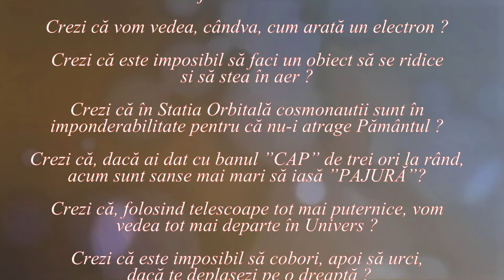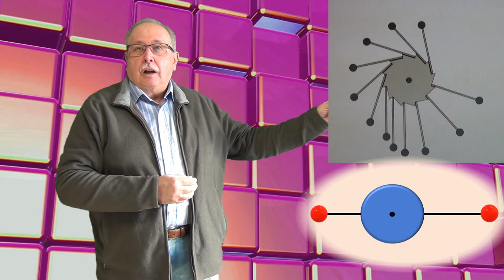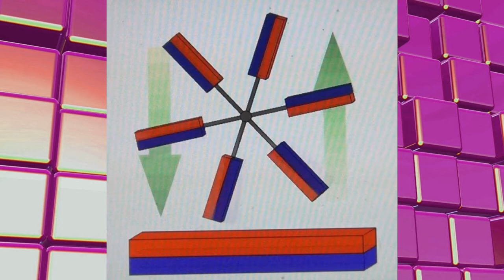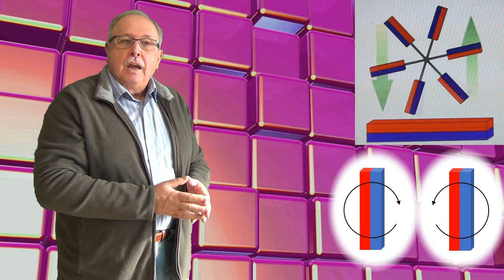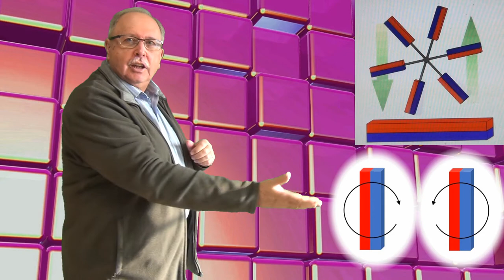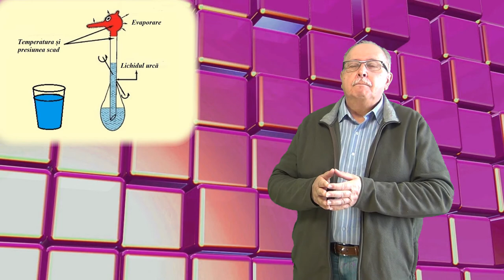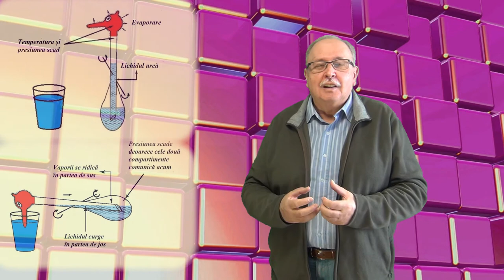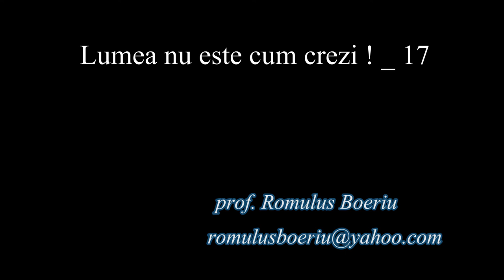Perpetuum mobile (PERPETUAL MOTION MACHINE) (Lumea nu este cum crezi_17)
Clipul prezintă mai multe dispozitive care se pretind perpetuum mobile și explică de ce aceste dispozitive nu pot, de fapt, să funcționeze.
De asemenea, sunt prezentate dispozitive care, teoretic, pot funcționa un timp nelimitat și este explicat modul în care aceste dispozitive iau energie din mediul înconjurător fără a încălca principiile termodinamicii.